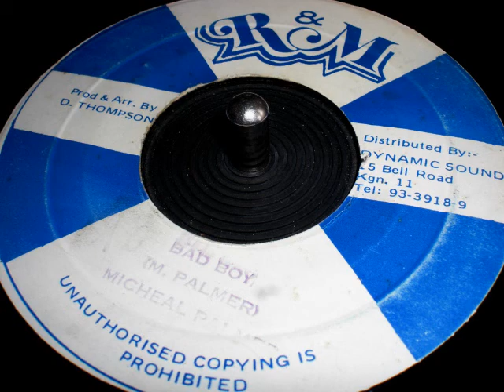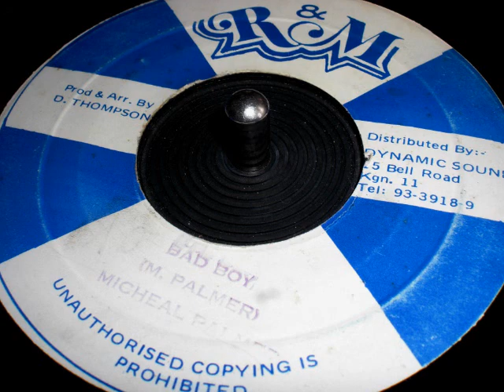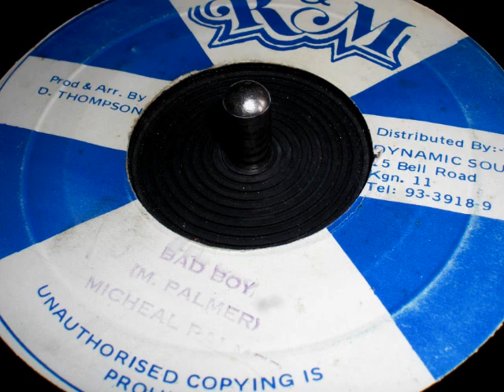Michael Palmer // Bad Boy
R&M 7"